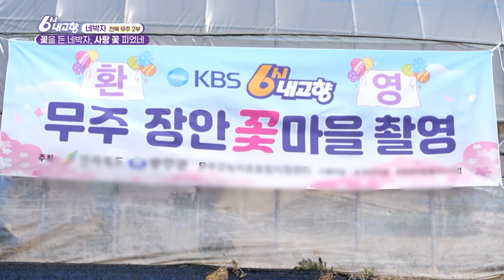꽃을 든 네남자~ 사랑꽃❤ 피었네 - 전북 무주 | 6시 내고향 | 재미PLAY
꽃을 든 네남자~ 사랑꽃❤ 피었네 - 전북 무주
6시 내고향 2022년 4월 27일(수) 네박자 무주 2편